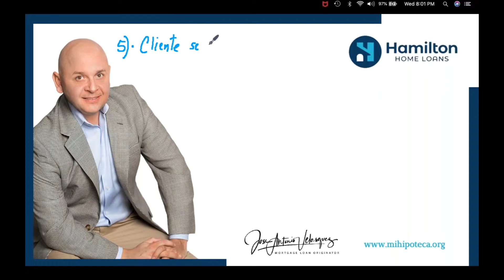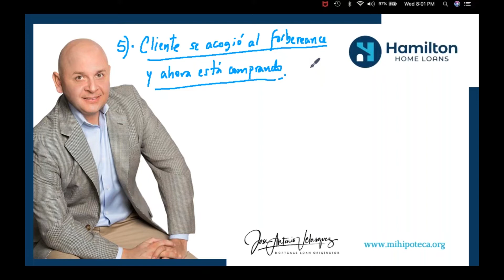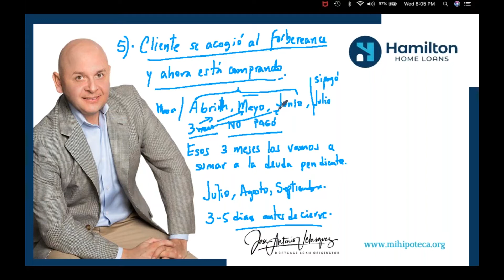5. Cliente se ha acogido al Forbearance y ahora está comprando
Seis pequeños descuidos que pueden hacer peligrar tu transacción y cómo evitarlos este quinto error llamado "Cliente se ha acogido al Forbearance y ahora está comprando"